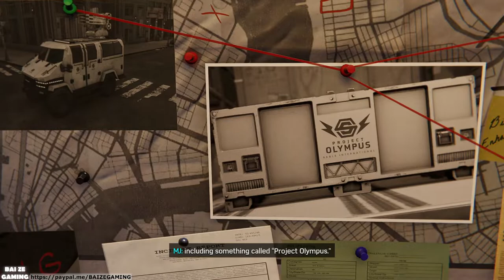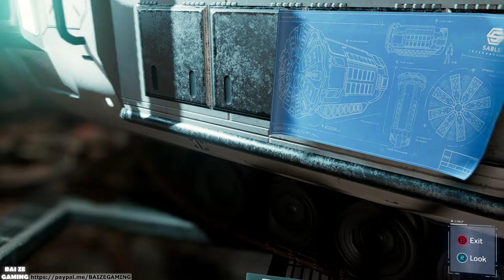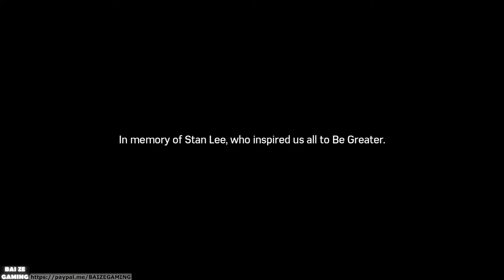Spiderman Remastered PC - Silver Lining (DLC 3) Full Playthrough